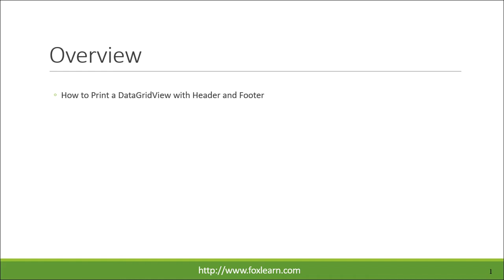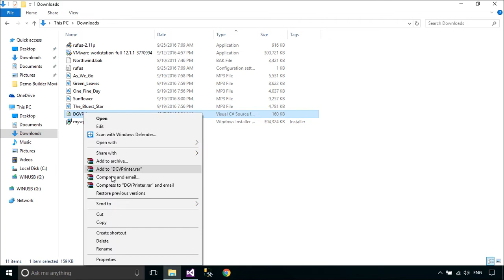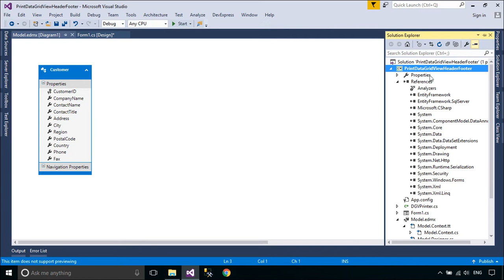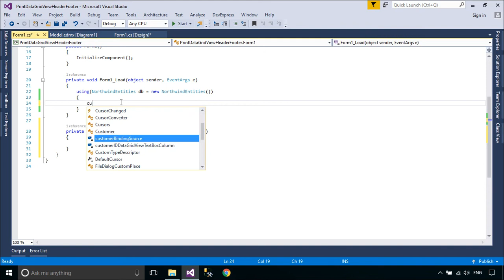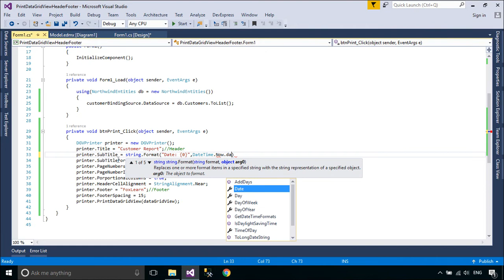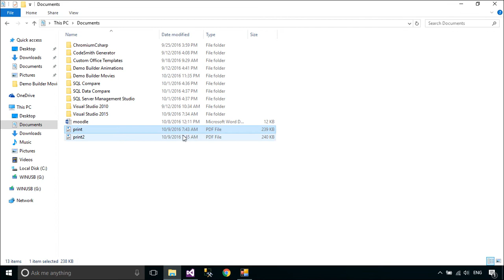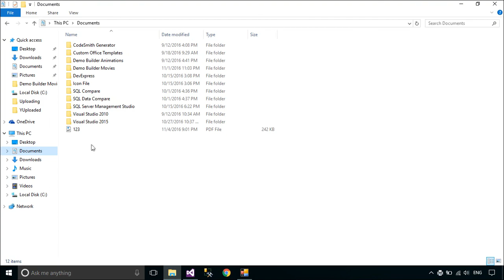C# Tutorial - Print DataGridView with Header & Footer Landscape | FoxLearn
Print data from DataGridView with Header & Footer Landscape using C# (DGVPrinter The C# Basics beginner course is a free C# Tutorial Series that helps beginning programmers learn the basics of the C# Programming Language. This is the best way to Learn C# for beginners

c# - printPreview landscape mode in C#
PRINT DATAGRIDVIEW IN LANDSCAPE MODE